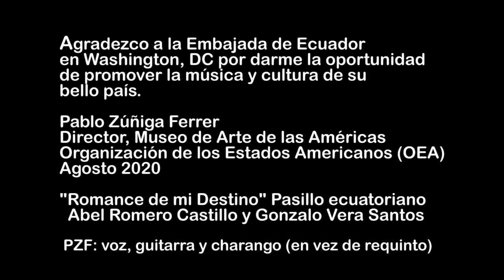"Romance de Mi Destino" Pasillo ecuatoriano. Abel Romeo Castillo y Gonzalo Vera Santos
Agradezco a la Embajada de Ecuador en Washington DC por darme la oportunidad de promover la música y cultura de su bello país.
Pablo Zúniga Ferrer
Agosto 2020

pzf: voz, guitarra y charango (en vez de requinto)